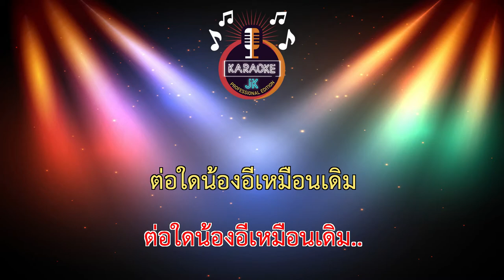ตอใด อีเหมือนเดิม (70-D) - Noble【 Cover By คาราโอเกะดนตรีสด 】